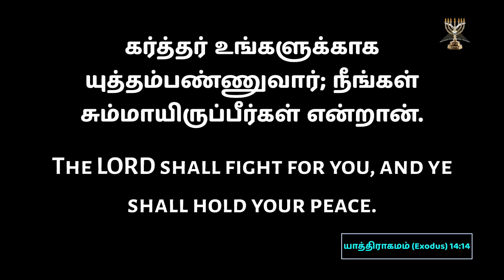Shepherd's Staff l Archbishop Dr SP Sam l Menorah Full Gospel Church l 11-Mar-2023